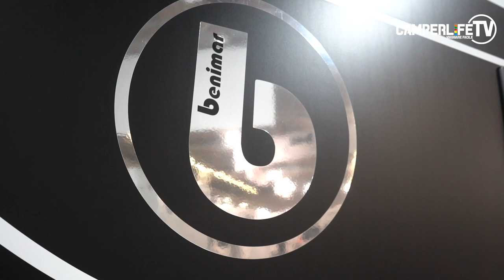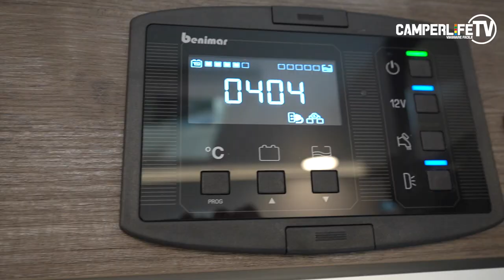BENIMAR AMPHYTRION 967 - Alberto e Marzia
Marzia e Alberto al Salone del Camper di Parma 2021 hanno potuto scoprire il nuovo motorhome firmato benimar! Vediamo le loro impressioni!